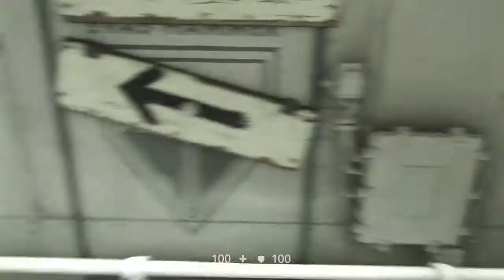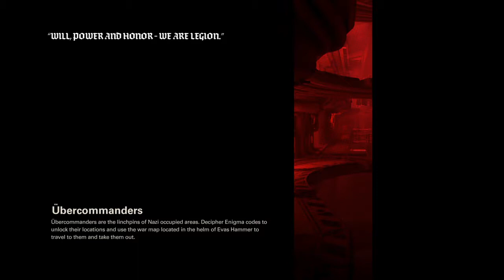Wolfenstein II The New Colossus Part 9